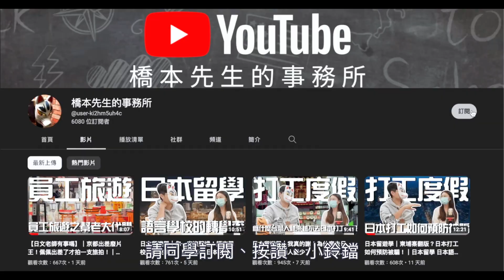日本留遊學｜超省錢！！學校宿舍完全不用錢＠＠？｜日本留學 海外求職 日文學習【橋本先生的事務所】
d(`･∀･)b    真的假的！！！

揪竟！？有些學校為了招生
有著各種各樣的不同特價方式

竟然！有些學校連宿舍費用都直接免費
這樣的話，會比較省嗎？

今天一起來聽聽看
事務所怎麼分析吧！